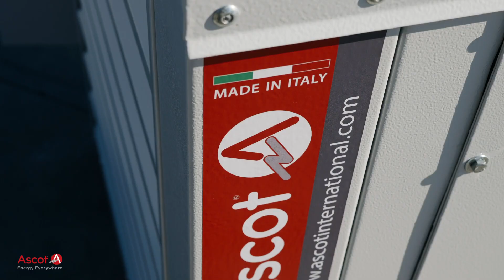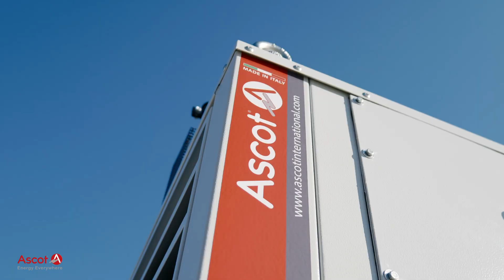Technical Focus on ASCOT DC Gen 29kW LPG Engine - UL Compliant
The ASCOT DC Generator 29 kW (combinable with Solar Panels and Batteries) is an LPG Engine power, designed for US market.

It is the smallest foot print variable speed standby DC Genset operating at -48 Vdc and specifically designed to supply power to Cell Sites.

This product is designed to meet the customer’s demand of a high quality long life product, engineered keeping in mind space optimization, simplicity in installation and fuel-efficient power generation.